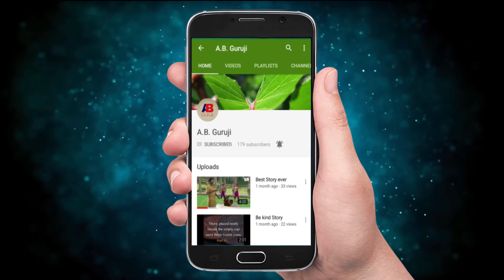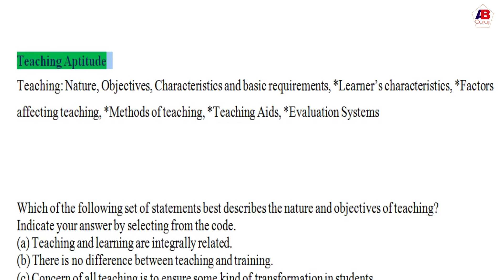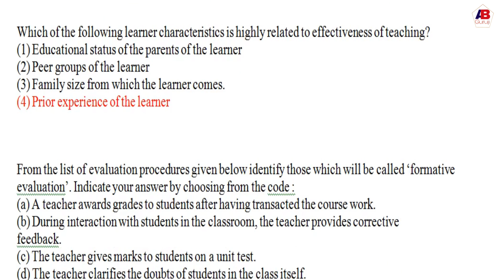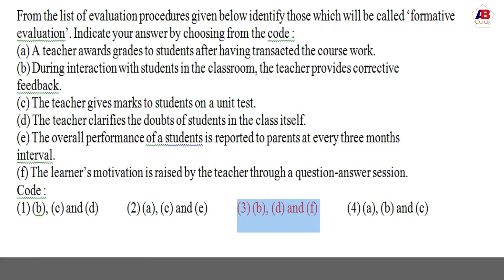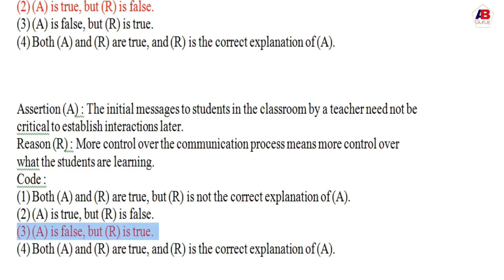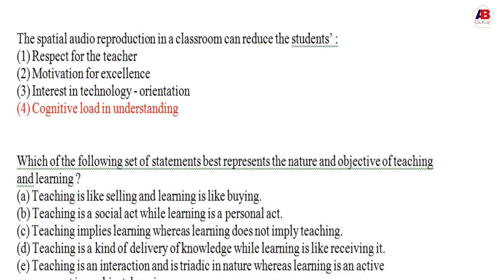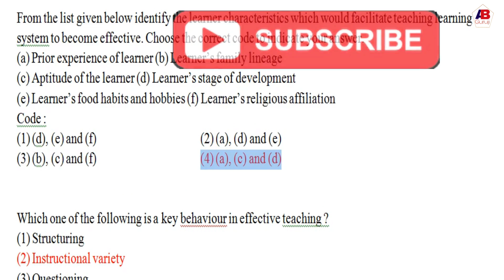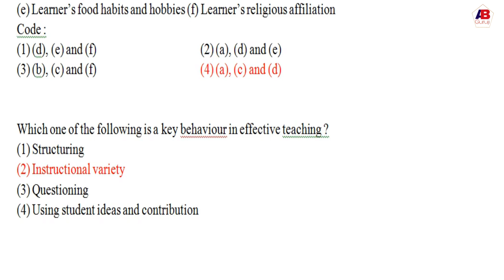Teaching Aptitude NET Paper-1 | How it should be Prepared?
Namaskar Dosto,
In this video, I am explaining some of the last year questions of Teaching Aptitude topic in NET Paper-1. I hope this video will be very helpful for students to understand the concept that what kind of questions are generally asked in exam and how much time should be paid by the student in this topic. The main theme of this video is to explain that only last year’s questions can be very helpful for students to get prepared for this topic.
You will find videos for NET Paper-I, Commerce Subject & many other competitive exams on this channel